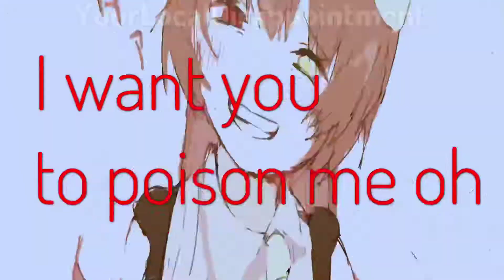Sue Miley Edit || Be Alone With You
KSOAKSKS MILEY PLS JUST ONE CHANCE /hj
She’s so pretty- a-

I used
Alight Motion
Google
IbisPaint
My hands
My brain
My non existent motivation ✨